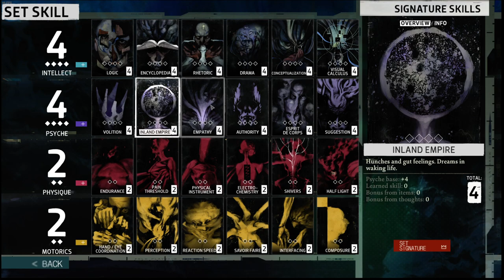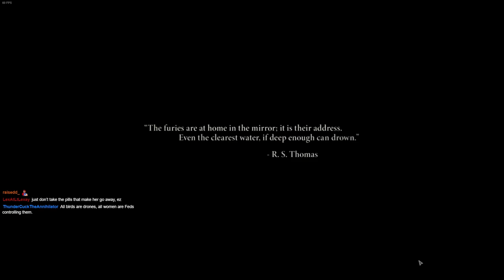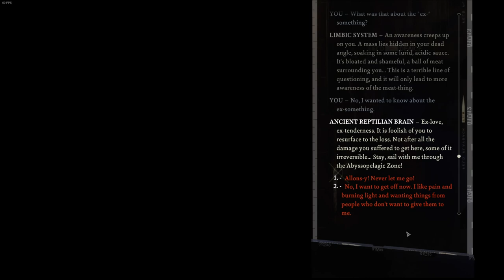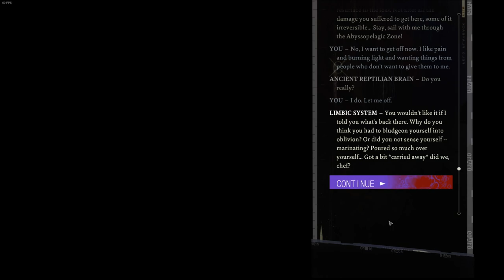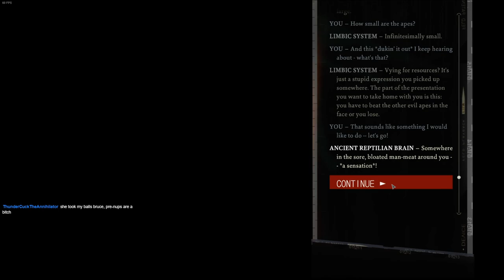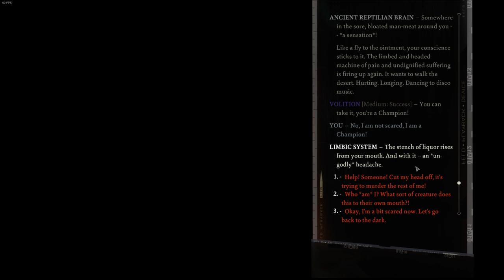Disco Elysium VOD 1 - We're so back